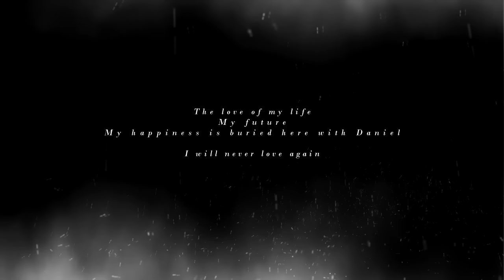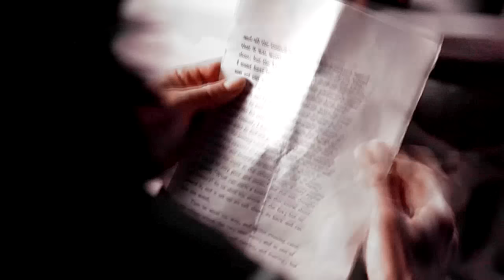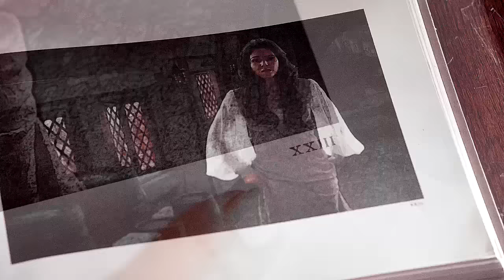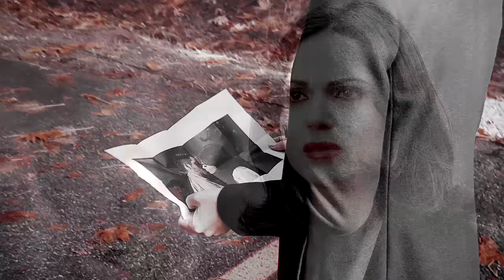a story of a queen and a thief | regina/robin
"My happy ending is finally feeling at home in the world. Robin is just a part of that world."

Watch in HD for the best view on your eyeballs. So, this is a... long video, lol! So I say, get a drink, something to eat, sit back, relax, and enjoy the story of Regina Mills and Robin Hood aka Outlaw Queen! I love these two so much, and I thought it was time to portray their whole story from beginning up until now. And that is how a video turned into 10 minutes! Boy, I sure hope you enjoy it, do tell me what you think!

Sean liked this video on Twitter (so he might have checked it out ahh!) | TWICE!! - 3/25/2016 | 5/25/2016

Information at the end of the video.

Voice overs (without supported text):
Regina: "But alone in that palace I feel like the Queen of nothing."

Tinkerbell: "I can help people find what they need, Regina."
Regina: "And what do I need?"
Regina: "You're gonna help me find another soulmate?"
Tinkerbell: "It is possible to find love again."

Tinkerbell: "There he is. The guy with the lion tattoo."

Robin: "Robin of Locksley, at your service."
Regina: "He's a thief!"

Regina: "Just, don't get in my way."
Robin: "Oh, I wouldn't dream of it."

Regina: "Have we met before?"
Robin: "You're injured."
Regina: "It's Your Majesty."
Snow: "He's kinda cute, huh?"
Robin: "I doubt I'd ever forget meeting you."

Robin: "Well then you've got yourself a partner."
Robin: "I can help."
Regina: "I didn't ask for help."
Regina: "I don't remember asking for one."
Robin: "You didn't."

Robin: "You know, I've heard many stories about the great and terrible Evil Queen. But from this angle, the evil moniker seems somewhat of an overstatement."

Tinkerbell: "Why couldn't you just go through that door and meet your soulmate? Was being happy such a terrible fate?"
Regina: "Yes, yes it was!"
Regina: "You're right, I never went in."

Tinkerbell: "It's the lion tattoo. He's your soulmate."
Regina: "I know."

Robin: "You're really going to entrust someone so valuable to a common thief like me?"

Snow: "Sooner or later, your heart will find its way to happiness."
Regina: "That doesn't feel possible."

Robin: "We all get a second chance, Regina, you just have to open your eyes to see it."
Robin: "Hopefully the same thing you see in me."

Regina: "Tinkerbell told me it was possible. I could love again. And she led me to this Tavern, to a man who she said I was..."

Regina: "I just never thought I'd have this."

Robin: "Marian?"
Marian: "Robin?"

Marian: "Wait, were you two?"

Regina: "Everything Marian said was true, I am a monster."
Robin: "The woman I know is the furthest thing from a monster."
Regina: "So what went on between us.."
Robin: "was real!"
Robin: "But my vow remains."

Robin: "I need your help."
Regina: "True love's kiss."

Robin: "There's a reason that kiss didn't work."
Robin: "But.."
Regina: "I know, you have to go back to her she's still your wife."

Regina: "You're gonna have to forget about me. Find a way, fall in love with your wife again."

Regina: "Why are you here?"
Regina: "Robin."
Robin: "I don't know what to do!"
Regina: "You need to forget about me, and start thinking about her."

Robin: "I found something."
Robin: "It's a sign, and you can take it however you want but to me, it's showing you possibility."

Robin: "And this is true."

Regina: "You have to save her."
Robin: "Because it's the right thing to do?"
Regina: "Because she's your wife."

Robin: "The best example I can set to my son is to live truthfully."
Regina: "She can cross the town line and enter a world without magic. Someone has to go with her, you and Roland."

Emma: "What's this?"
Regina: "A sign that, things would work out for me. Turns out it was a cruel joke."

Regina: "Sometimes I wonder if I'll ever be as happy as I was when it was just you, me, Robin and Roland."

Regina: "Robin?!"
Zelena: "Hello, sis."
Regina: "No..."

Regina: "Robin?"

Regina: "She is not who she says she is!"
Regina: "Robin?"
Robin: "She's pregnant."

Robin: "I knew that things didn't feel right, but I just didn't know why. What do we do now?"

Regina: "I'm so tired of standing in the way of my own happiness."

Pairing: Regina Mils and Robin Hood | Outlaw Queen